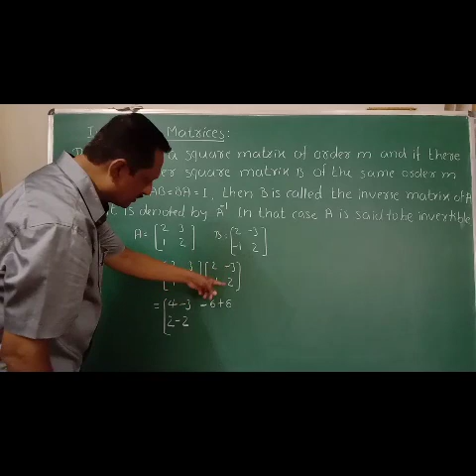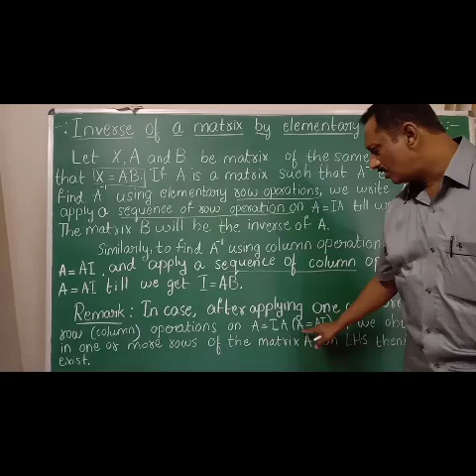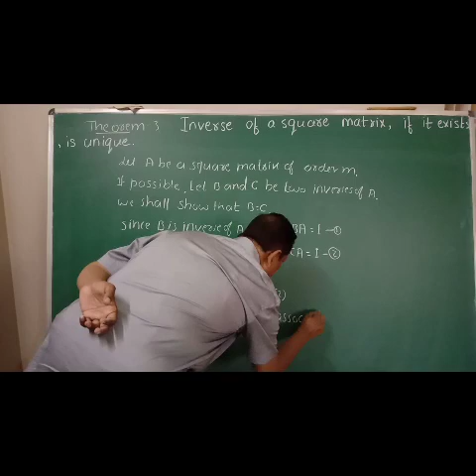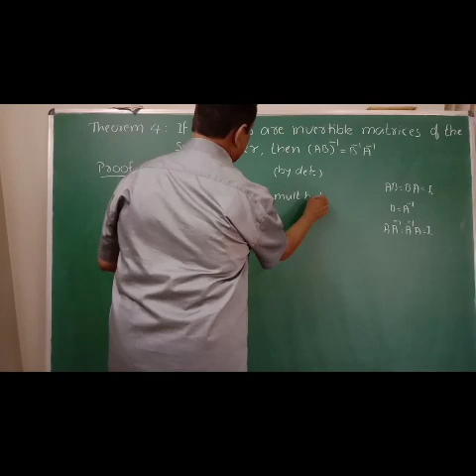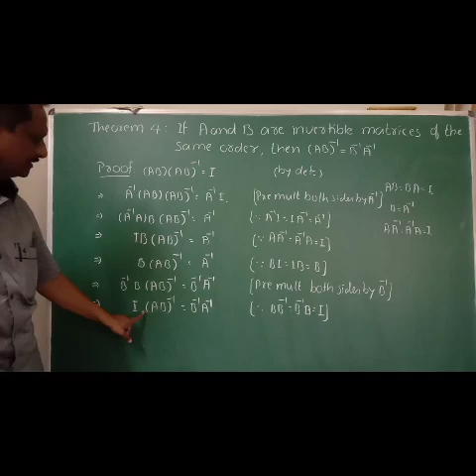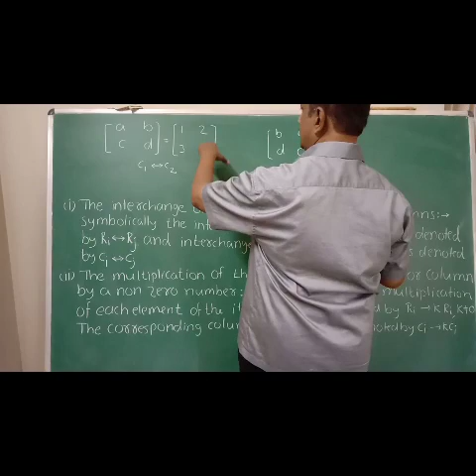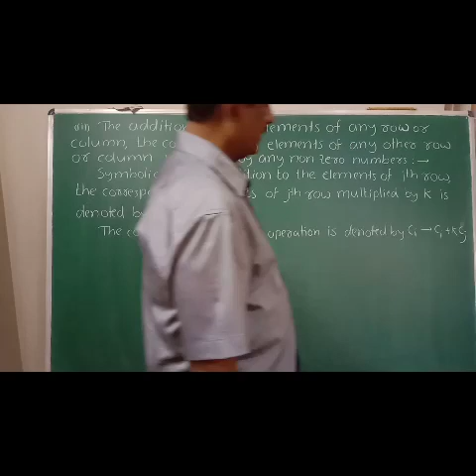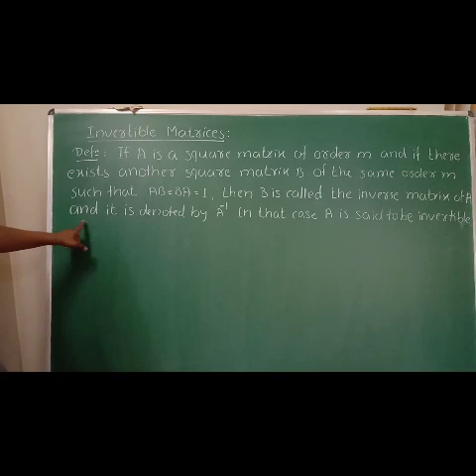Matrices 25(Theory /JEE/ cet/ other competative exam)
MATRICES 25